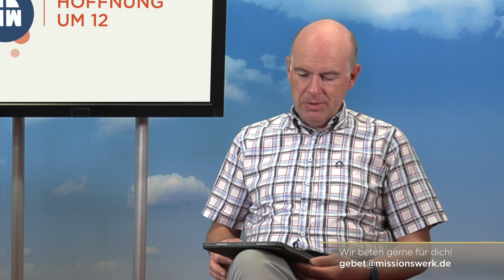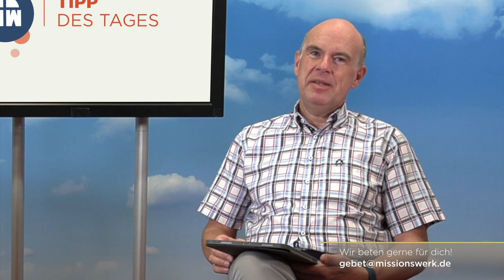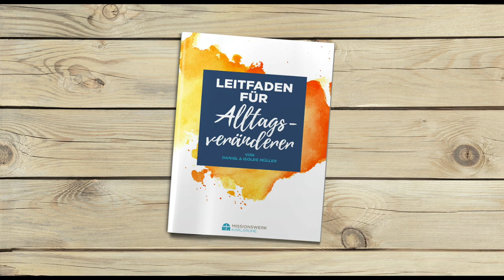Tag #85 - Hoffnung um 12 - Missionswerk Karlsruhe